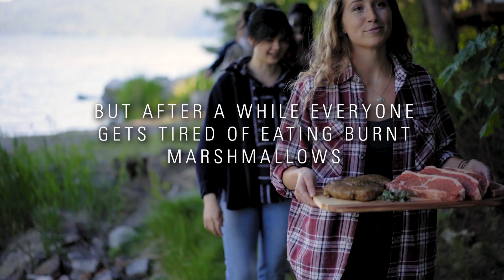Unleash Your Inner Chef with GSI Outdoors | Compact, Durable Camping Tools for Outdoor Cooking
Discover the ultimate outdoor cooking experience with GSI Outdoors' Chef Tools. Designed for camping enthusiasts, backpackers, and lovers of outdoor recreation, our durable and compact camping utensils and accessories bring the convenience of your kitchen into the wilderness.

Our innovative Chef Tools are easy to store and transport, folding down and tucking into a bag, perfect for adventures on the go. Try our comprehensive 24 piece Destination Kitchen Set or Gourmet Kitchen Set, equipped with a variety of cooking essentials like a grater, cutting board, and pot scraper. Or explore our space-saving solutions with our line of folding camp utensils, featuring pivot tongs, a pivot spatula, and a collapsible whisk.

Optimize your meal prep with our reliable, stainless steel RAKAU Knife Set, ideal for slicing, dicing, chopping, and prepping your outdoor meals.

GSI Outdoors' Chef Tools offer a variety of options to make outdoor cooking and eating a delightful experience. Join us as we elevate the camping cuisine game, making nature your kitchen. Don't just cook outdoors - cook with GSI Outdoors."